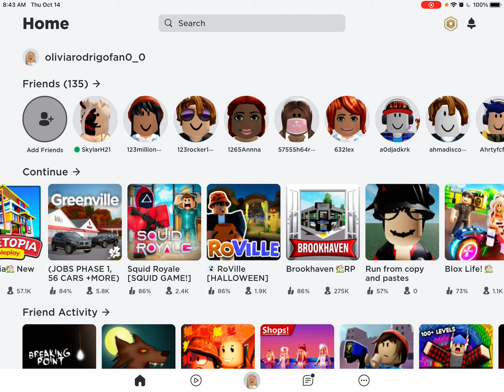Small announcement!! *read description*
I would be at school by now but my school is delayed until 9:00 because of the fog. Anyways, I’m gonna be getting Robux today if I remind my dad after school!! (They should close the schools today because of the fog). I’m gonna be getting premium Robux and going on the Roblox.com website getting more Robux. Next month I will wait each month for a gift card to get more Robux. I will also buy some gems on pk xd to get the Maxine pack or armors and arcade house. Byeeee!